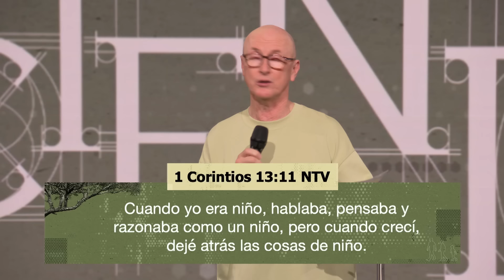Jesús siguió creciendo - Andrés Corson | Prédicas Cristianas 2024